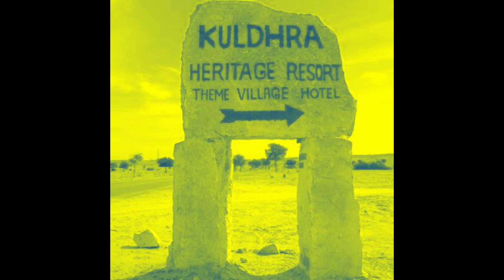Kuldhara - The Ghost Village | Wise Beacon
Kuldhara is a large village which is 21 km from the Golden City of Jaisalmer in Rajasthan

This village is deserted for 200 years ago and has a curse upon it

Check out the video to find about it more